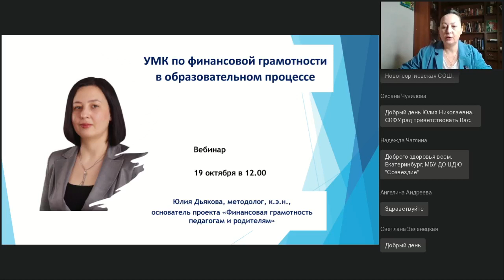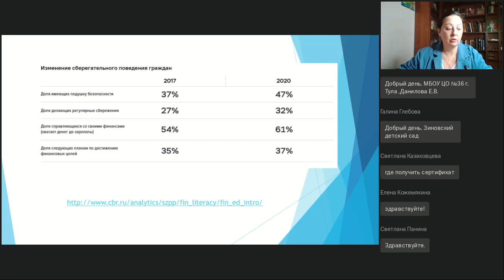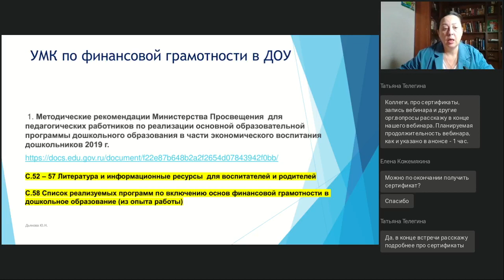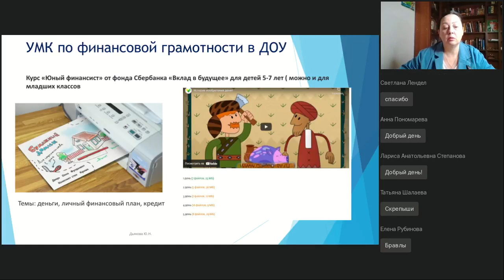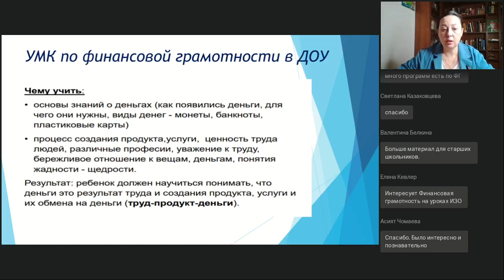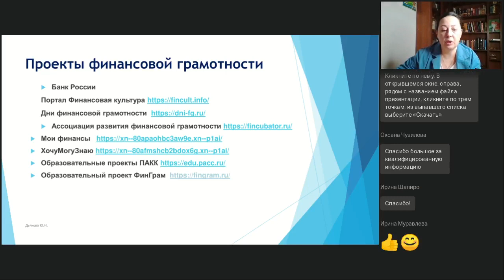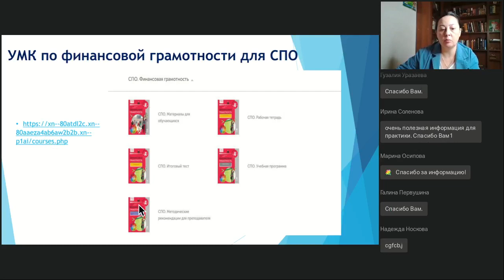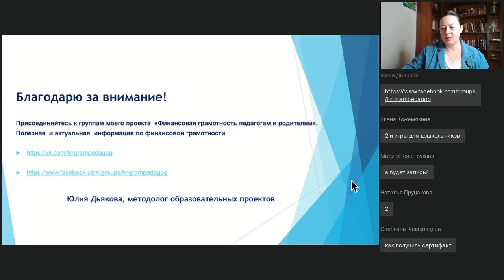УМК по финансовой грамотности в образовательном процессе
Вебинар
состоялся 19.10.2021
Ведущая вебинара:

Какие учебно-методические материалы по финансовой грамотности использовать воспитателю, школьному учителю, преподавателю техникума или вуза? В рамках Стратегии повышения финансовой грамотности в Российской Федерации разработаны и внедряются в образовательный процесс различные УМК. Спикер проведет обзор УМК, которые допущены к использованию в образовательных организациях различного уровня. Разберет вопросы и рекомендации по выбору УМК. Поделится опытом реализации финансовой грамотности в дополнительном образовании детей.